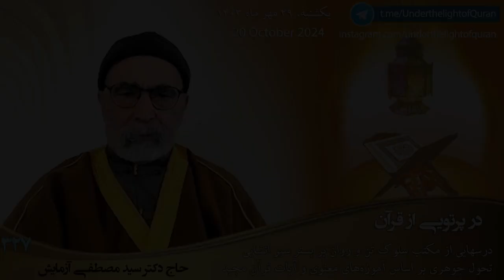وحدت میان مردم برای هدف مشخص عامل نصرت الهی است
سیصد و بیست و هفتمین جلسه کلاسهای مکتب سیر تحول جوهری

یکشنبه، ۲۹ مهر ماه ۱۴۰۳
20  October 2024